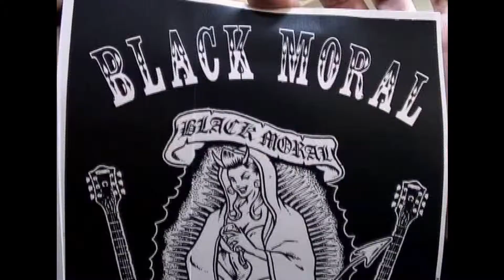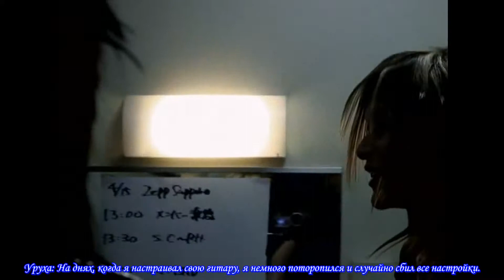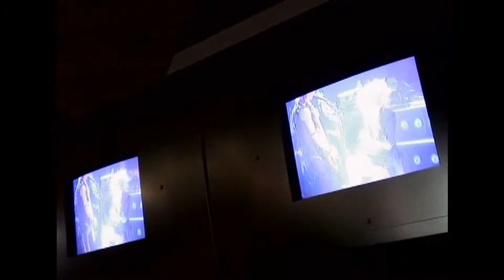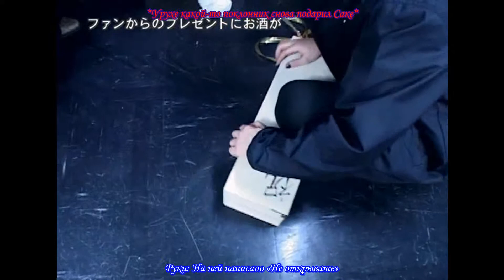the GazettE - Road of Nameless Liberty Six Guns 9 rus sub рус суб